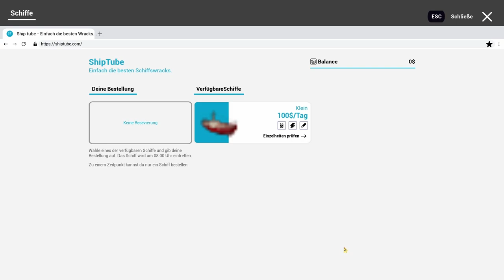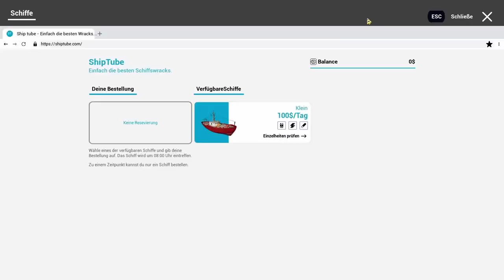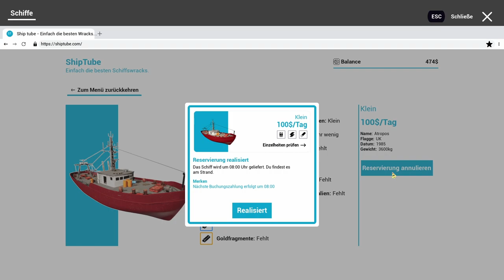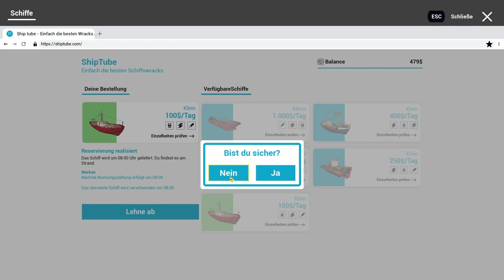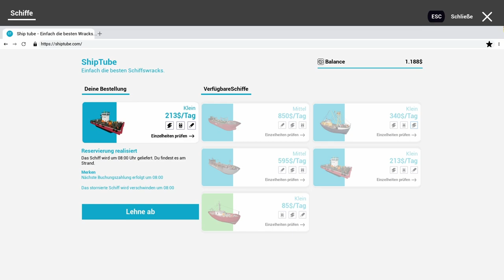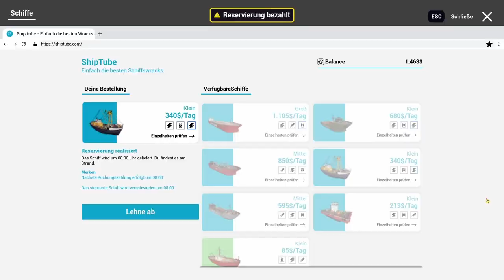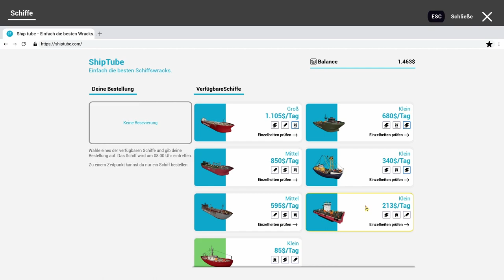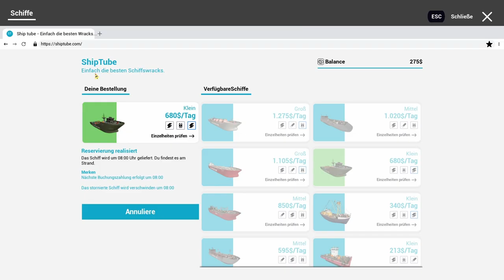Ship Graveyard Simulator - angespielt, deutsch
Bau deine Firma aus dem nichts auf und werde ein erfolgreicher Schiffsverwerter.